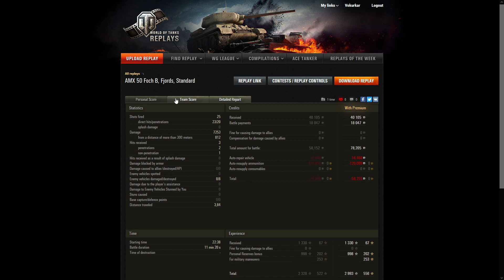Foch B Fjordy: Kvalitní návnada